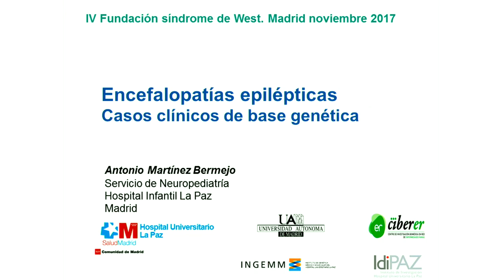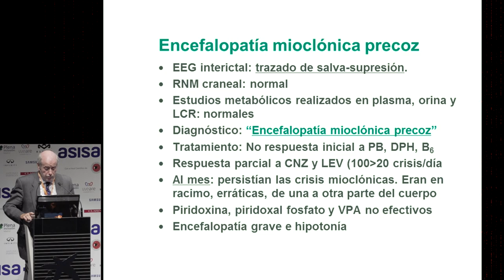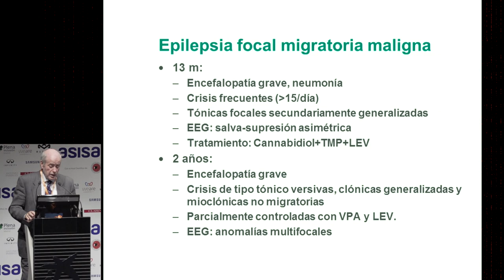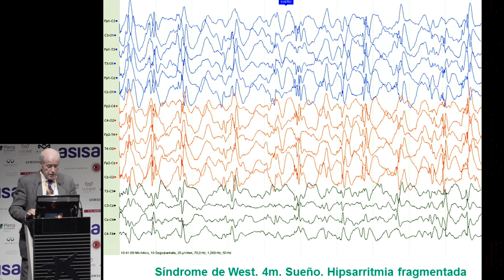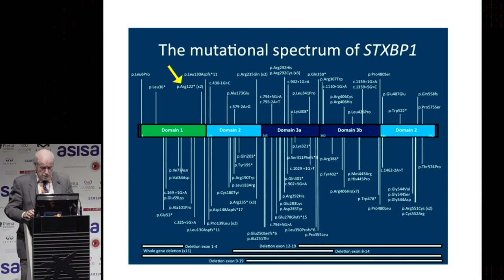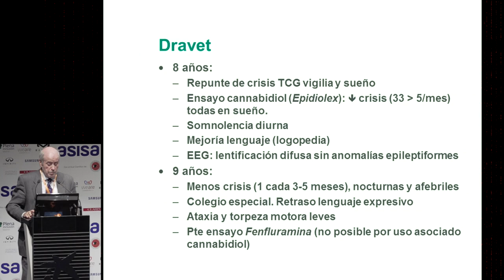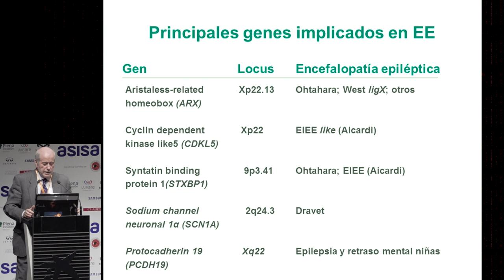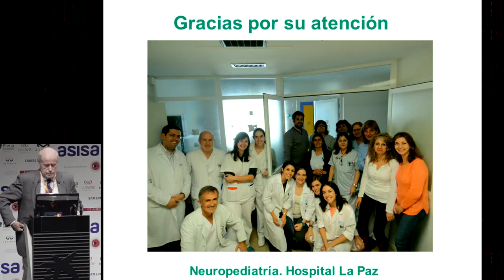Casos clínicos de epilepsias catastróficas en el niño pequeño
Dr. Antonio Martínez Bermejo
Neuropediatra del Hospital Universitario La Paz (Madrid)